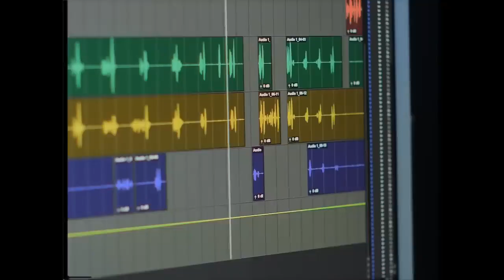Ketch E Bounce - Roze Don (Official Music Video) Jul 2022